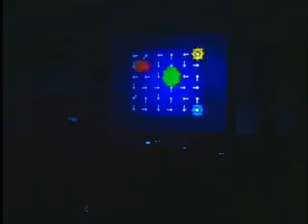121205 DavidHolland11 45000